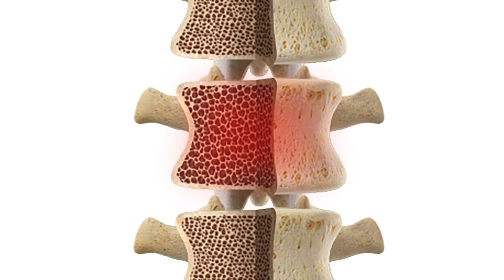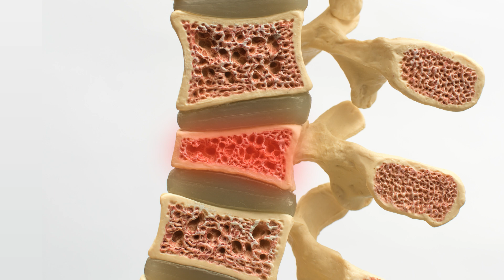Treatment Showcase: Kyphoplasty & Vertebroplasty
Have you been recently been diagnosed with a Spinal Compression Fracture, more commonly referred to as SCF? Untreated, SCF can cause unrelenting or severe back and hip pain, and may lead to a hunched posture. The most common cause of SCF is osteoporosis, a condition resulting from significant loss of bone mass in individuals 60 years or older, but can occur at any age.

Kyphoplasty & Vertebroplasty are sophisticated techniques proven to be successful in relieving SCF pain, strengthening weakened vertebrae, & restoring vertebral height & normal posture. Learn more about why some patients of the NSPC network are opting for Kyphoplasty & Vertebroplasty treatments.